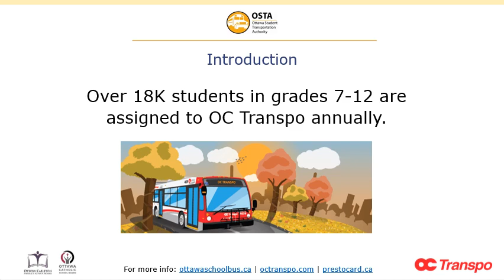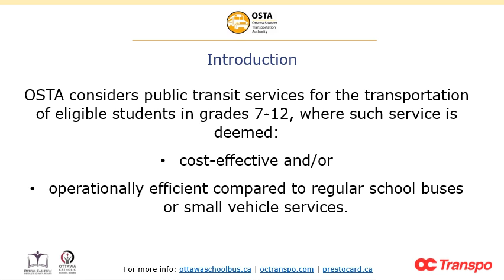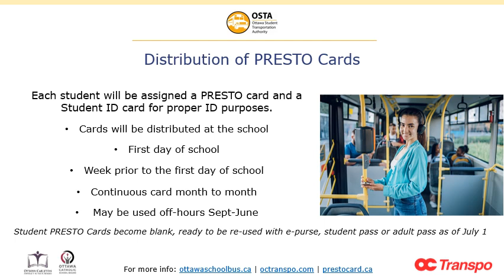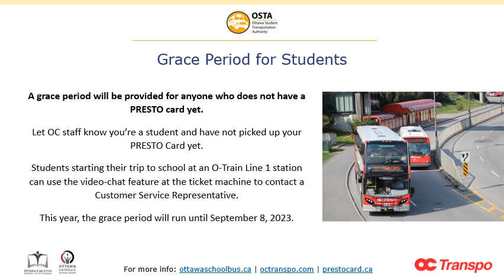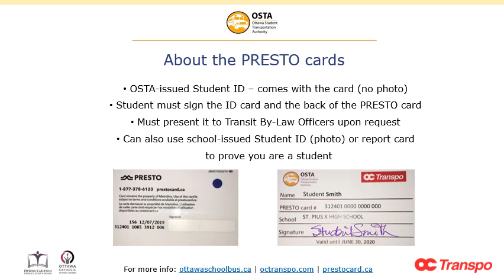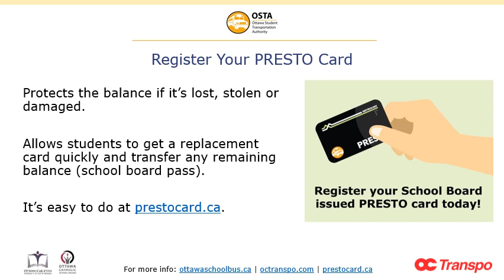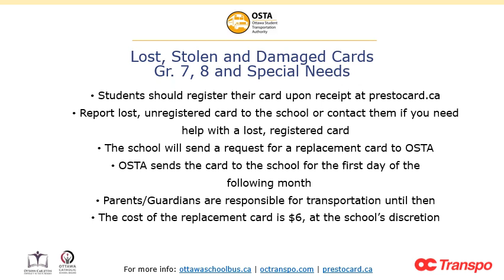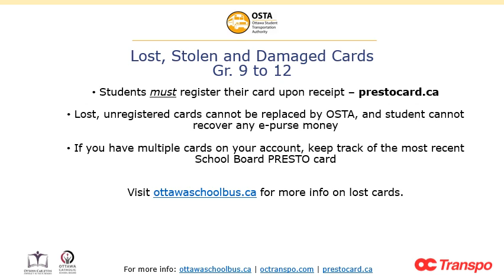Public Transit Information for students - OSTA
Are you new to PRESTO and Public Transit? Are you a returning student that needs a refresher? Learn all about OC Transpo and how to use your PRESTO card!